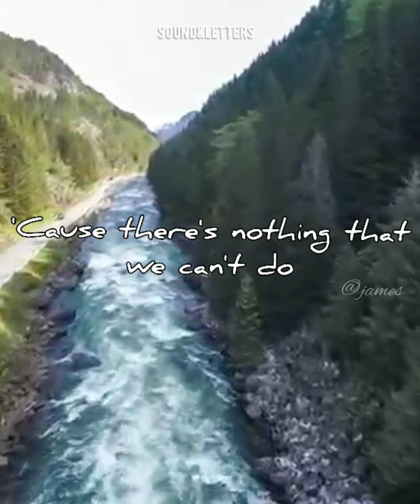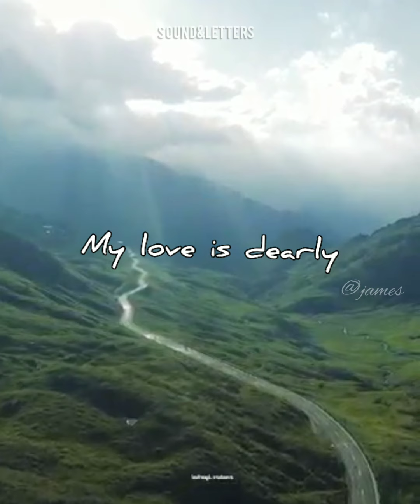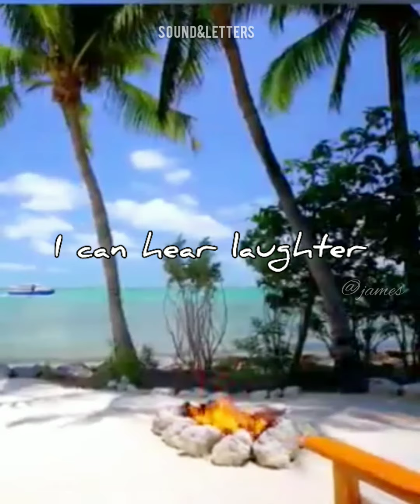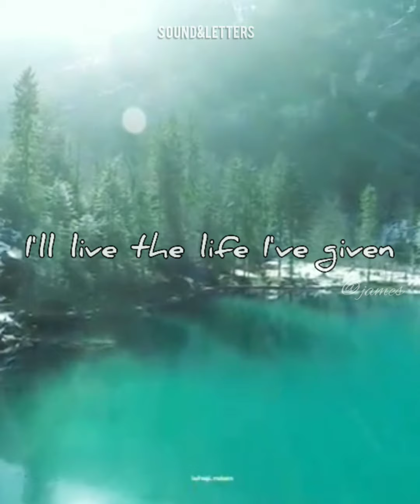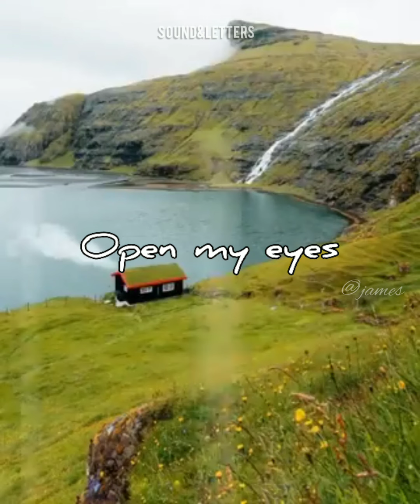Open My Eyes - Kbong ( lyrics )